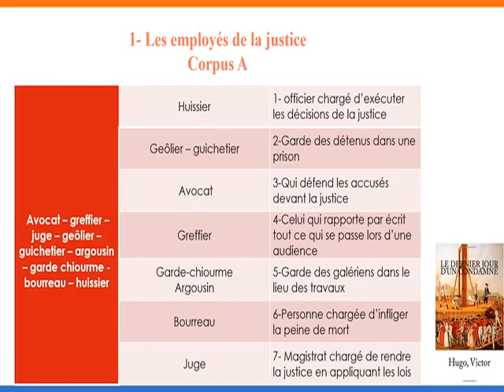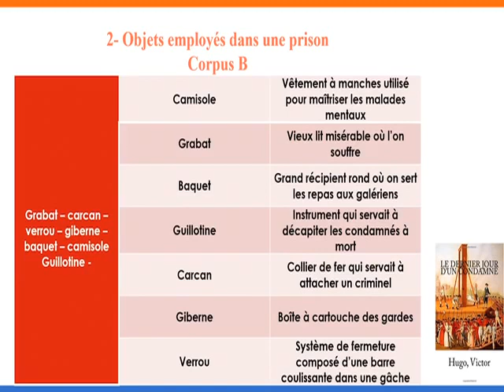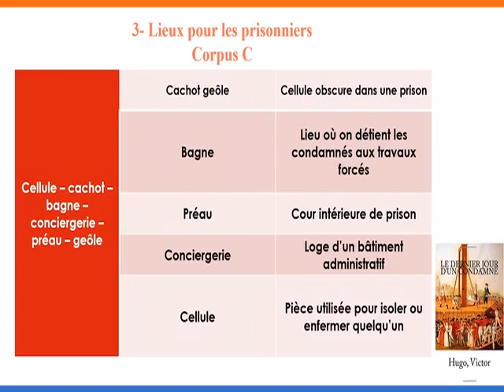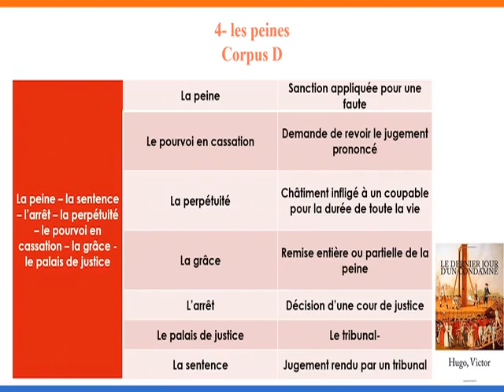1 BAC français - Le Lexique de la Justice - 2020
1 BAC français - Le Lexique de la Justice -  2020
1 BAC français - Le Lexique de la Justice -  2020
1 BAC français - Le Lexique de la Justice -  2020